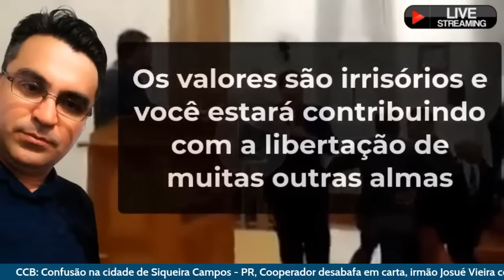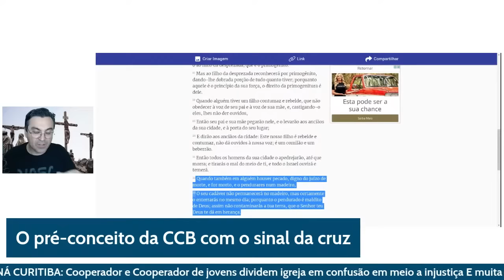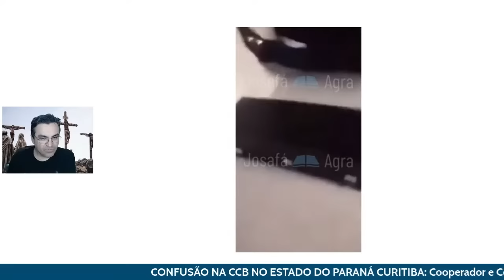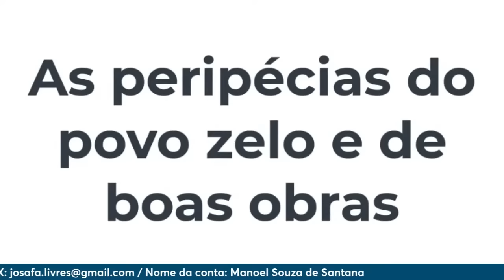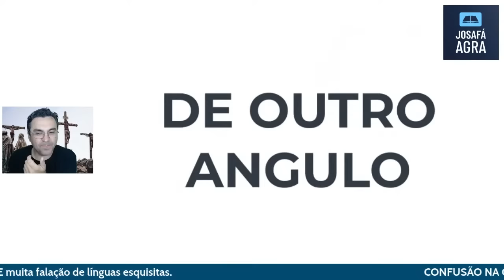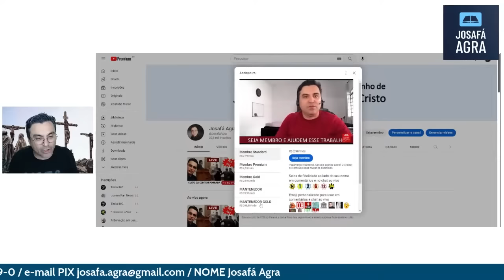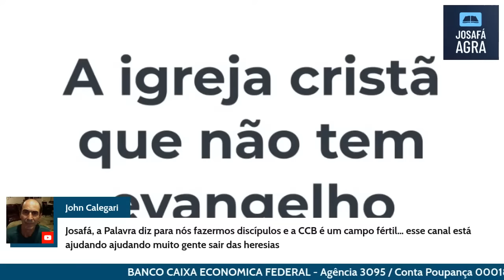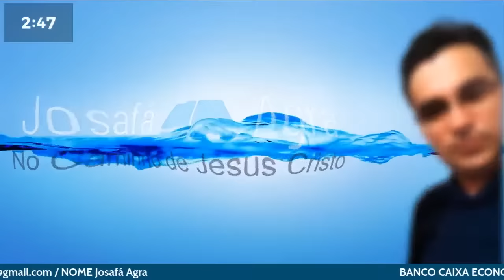CCB: Culto com Porrada, confusão e Kalamanaia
Em um culto da CCB no Paraná, a coisa ficou feia, veja o vídeo e entenda porque ficou assim o culto.